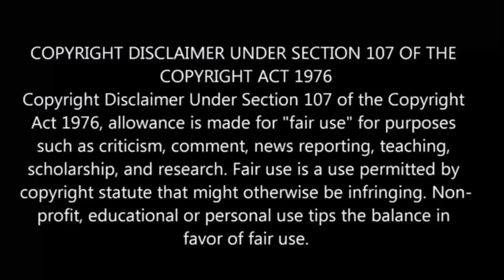By The Grace Of God பகுதி- 4 தமிழ் விளக்கம் | Story Explain Tamil | Anime boy